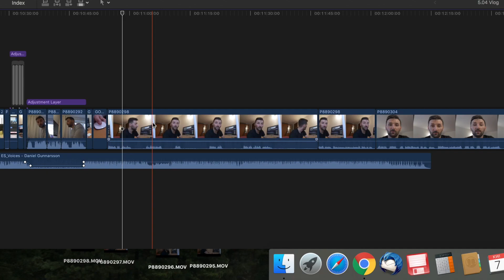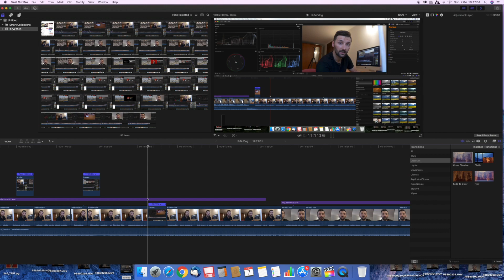Bunny Hop, Deathspin, serwis Magura MT6 i montaż Vlog #15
W dzisiejszym vlogu: trening bunny hop na street trialu, trening i nauka deathspin czyli stunt mtb w moim wykonaniu, serwis Magura MT6 i montaż Vlog #15.

Przypominam również o trwającym przez cały kwiecień wyzwaniu rowerowym w którym ćwiczymy wheelie. Linki do tej akcji znajdziesz poniżej: